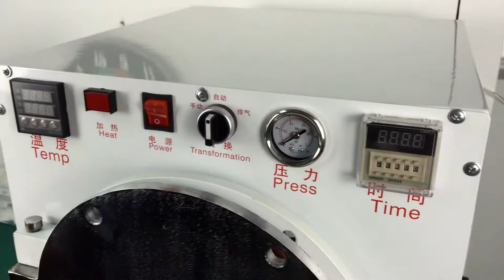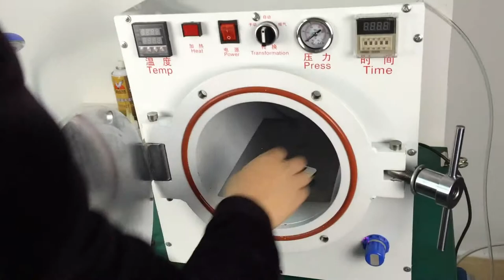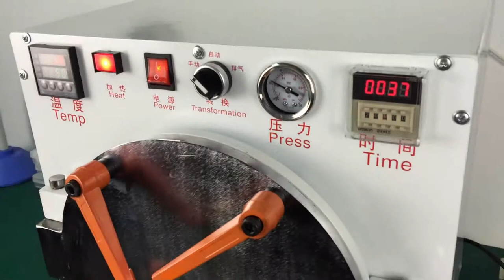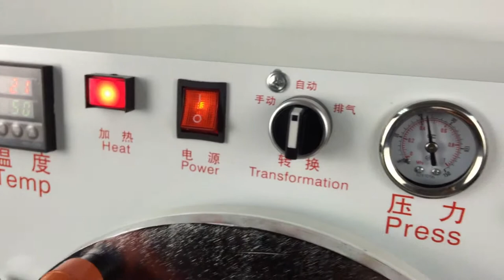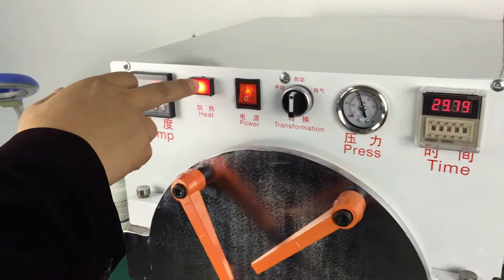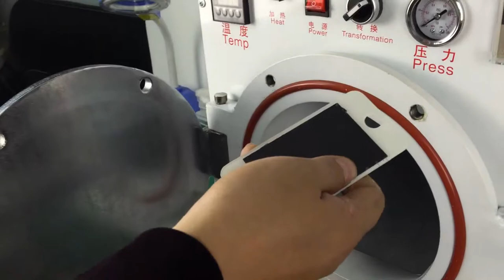Big Autoclave OCA Bubble Remove Machine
Big Autoclave OCA Bubble Remove Machine for LCD Screen Repair, Detail